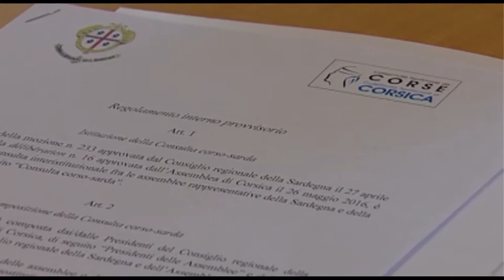Nasce la Consulta sardo-corsa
Si è insediata questa mattina ad Ajaccio, sotto la presidenza di Ganau e Talamoni. Il servizio di Canale 12